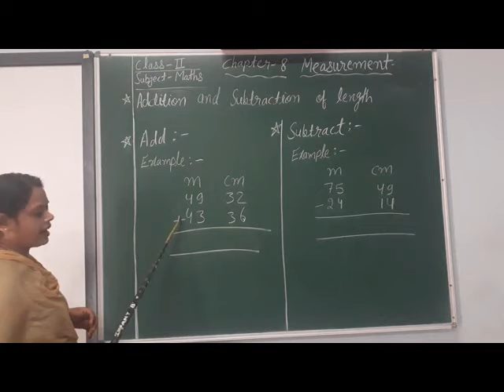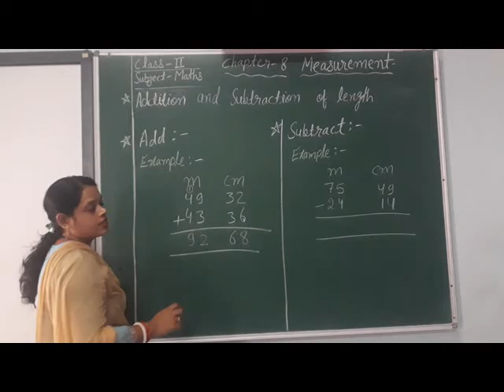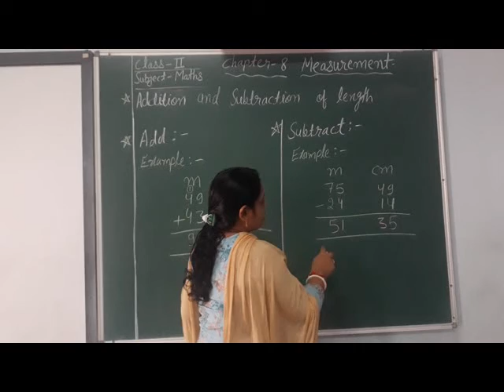CLASS 2 MATHS MEASUREMENT ADDITION AND SUBTRACTION